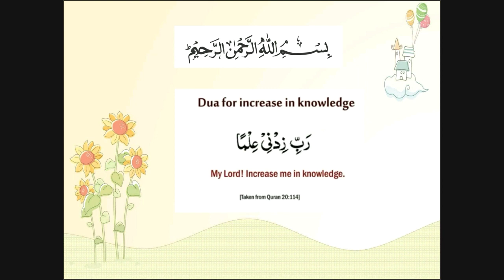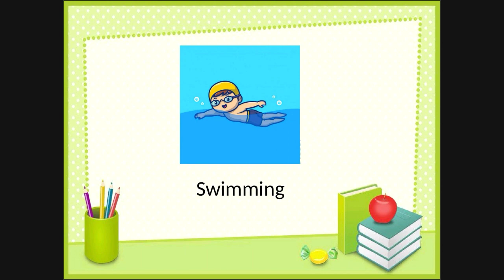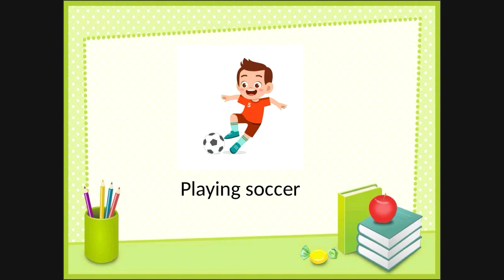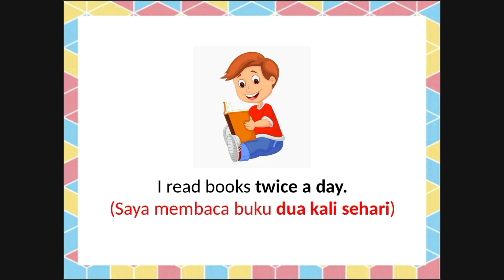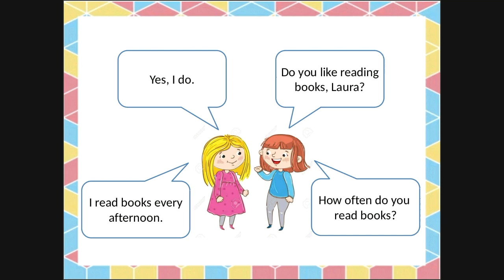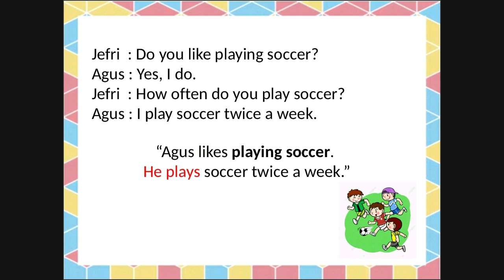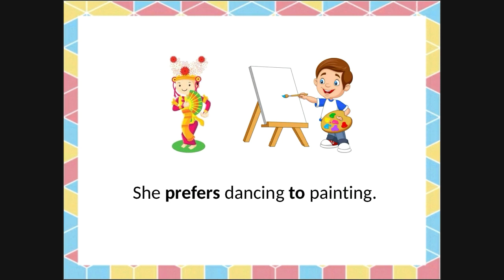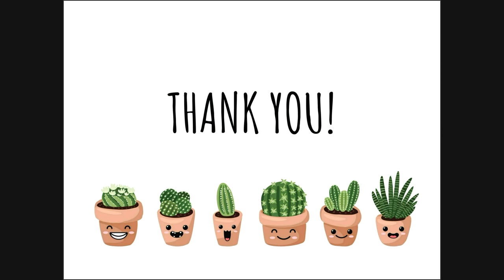Pembelajaran Bahasa Inggris Kelas 3 SD Amaliah || Unit 5, My Hobby is Painting